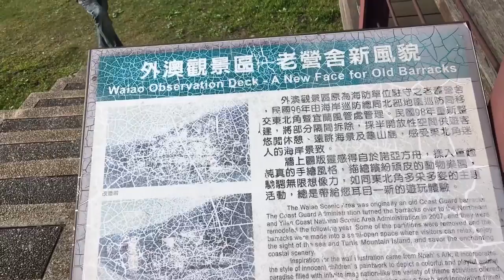走過外澳海灘